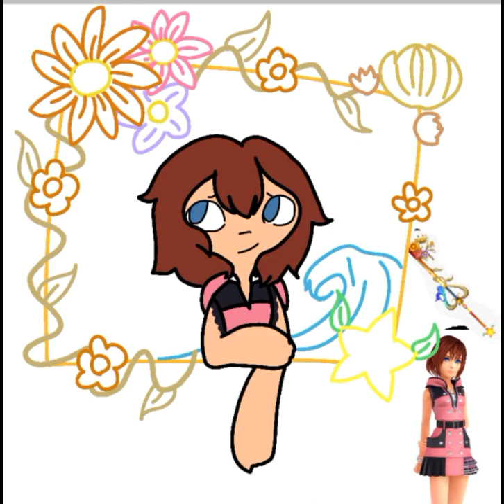Kairi - Kingdom Hearts Speedpaint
Hello there!
Ye Imma share my characters and story to you guys soon
I may not animate all that much b u t I'll try to do some animatics

Story I'm writing/drawing is called Moonlit Months btw uwu

Song- Dearly beloved (melody of memory)